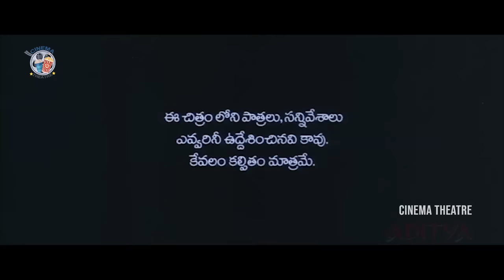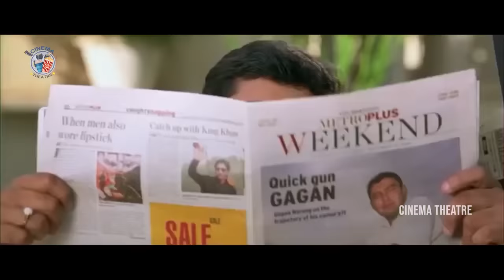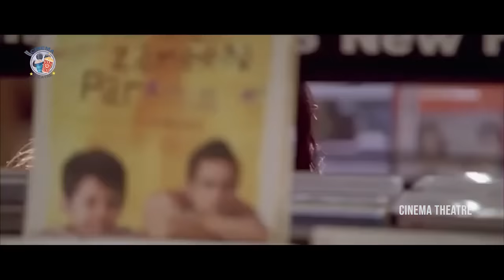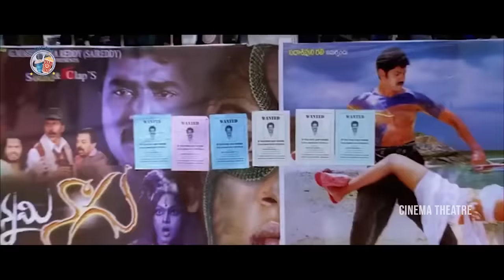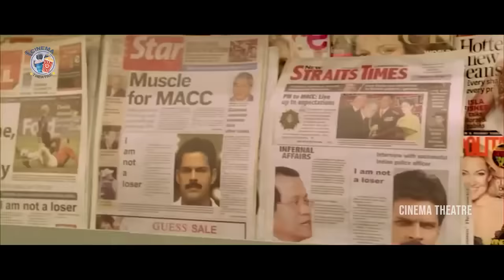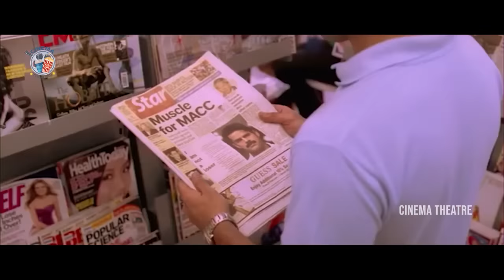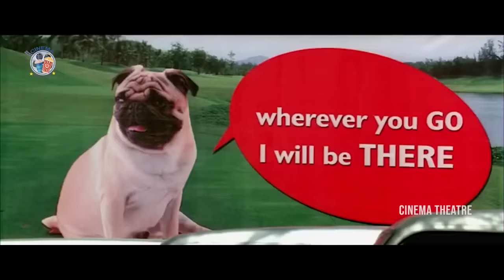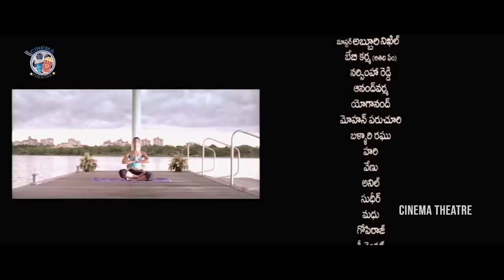Kick Telugu Full Movie | Ravi Teja And Ileana Action Comedy Movie | Sayaji Shinde | Cinema Theatre